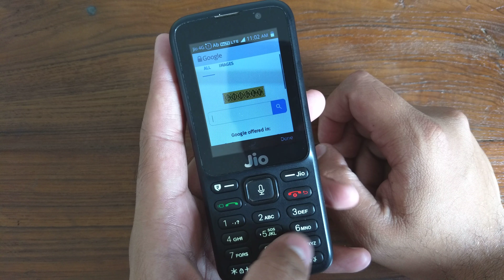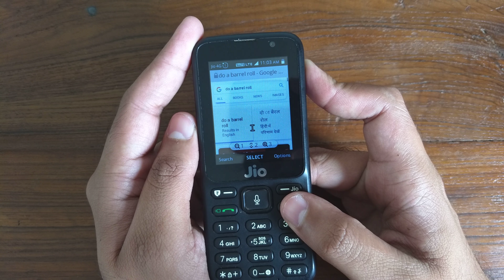क्या आपको पता है jio phone me barrel roll क्या होता है⸽⸽?⸽⸽?⸽⸽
Ji ha kya app iss feature k bare me jante the kya???
Agar app logo ko kisi feature k bare me janana hai tho app hame comment section me puchu.